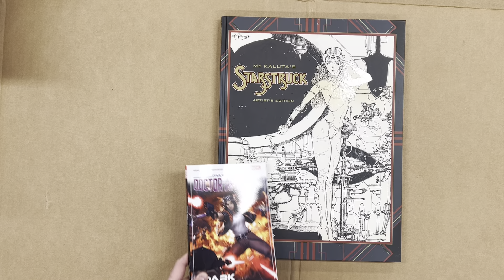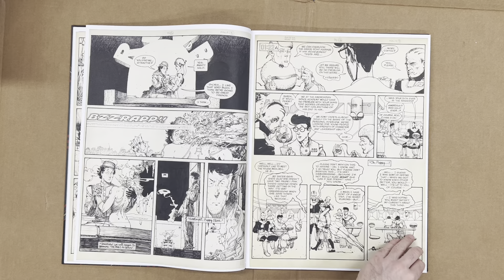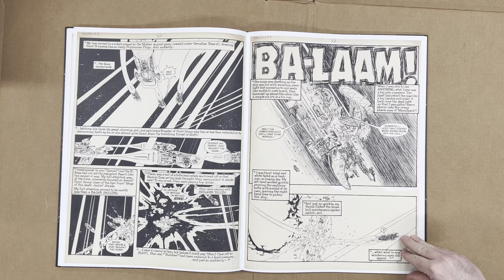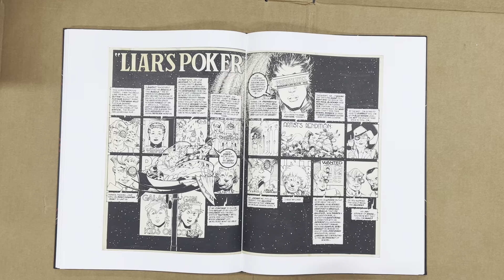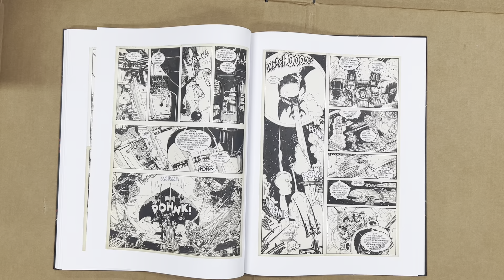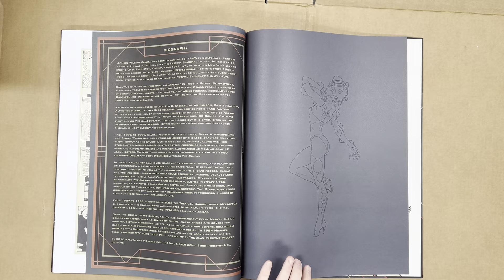Michael Kaluta’s Starstruck Artist’s Edition (flip through)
A flip through of Michael Kaluta’s Starstruck Artist’s Edition. Read the full review at AE Index